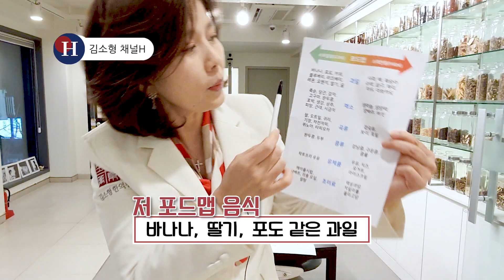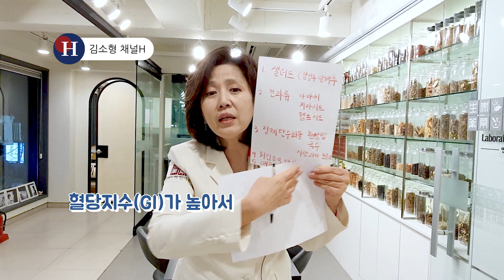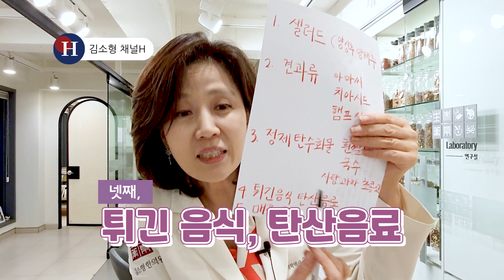운동 전 이 음식 먹으면 말짱 꽝! 운동 전에 먹으면 안 되는 음식 5가지 알려드립니다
운동 전 음식을 먹으면 운동 중 활력을 주죠. 하지만 선택이 잘못되면  오히려 운동에 부담을 주기도 합니다. 내 운동을 방해할 수 있는 운동전 금지 음식 알려드릴게요~
[알립니다]
1. 공공의 건강 정보를 나누는 공간이므로 개인적인 건강 및 질환 상담, 약물, 제품 추천 등 일부 질문에는 답변 드릴 수 없음을 양해해 주시기 바랍니다.
2. 진료 도중 틈틈이 답변을 작성하고 있습니다만, 모든 질문에 답변을 드리지 못해 안타깝습니다. 좀 오래 걸리더라도 답변해드릴 수 있는 항목에 대해서는 최대한 답변해드리려고 합니다.
3. 채널H를 사랑해주시는 많은 분들을 위해 욕설, 분란을 일으킬 수 있거나 선정적인 글 등 불쾌감을 유발하는 댓글은 삭제될 수 있습니다.

* 채널H의 영상은 객관적 건강 정보와 관련 연구 결과를 토대로 기획, 제작되었으므로 보시는 분의 연령, 체질, 가족력, 기왕력 등 개인적 특성에 따라 정보의 적용이 달라질 수 있습니다. 개인에게 적용되는 구체적 정보는 건강 상태를 잘 알고 있는 주치의, 전문가와 상담으로 얻으실 수 있습니다.